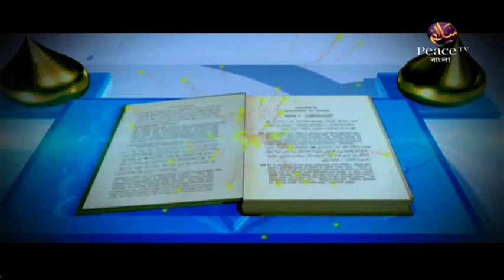৫১. কিতাবুত তাওহীদ। শাইখ শাহীদুল্লাহ খান মাদানী। পিস টিভি বাংলা